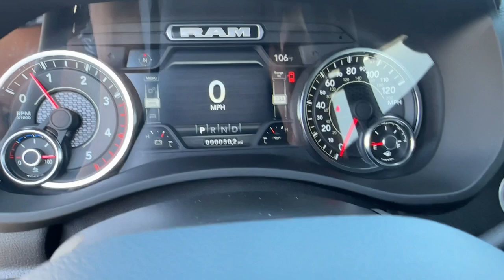2024 Ram 3500 Carson City, Dayton, Reno, Lake Tahoe, Carson valley, Northern Nevada, NV 24T7221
Granite Crystal New 2024 Ram 3500 BIG HORN CREW CAB 4X4 8 BOX available in Carson City, Nevada at Carson City Dodge Jeep. Servicing the Dayton, Reno, Lake Tahoe, Carson valley, Northern Nevada, NV area.
2024 Ram 3500 BIG HORN CREW CAB 4X4 8 BOX - Stock#: 24T7221

Cold Weather Group,Engine Block Heater,MOPAR Winter Front Grille Cover,Night Edition,Wheels: 20 x 8.0 Black Painted Aluminum,Black Exterior Truck Badging,Black Headlamp Bezels,Black Interior Accents,Black RAM Head Tailgate Badge,Black Tail Lamp Bezels,Black Wheel Center Hub,Body Color Door Handles,Gloss Black Nostrils/Molded in Color Black Grille,Body Color Grille Surround,Tires: LT285/60R20E OWL On/Off Road,Painted Front Bumper,Painted Rear Bumper,ParkSense Front/Rear Park Assist System,Radio: Uconnect 5 Nav w/12.0 Display,12 Touchscreen Display,4G LTE Wi-Fi Hot Spot,Air Conditioning ATC w/Dual Zone Control,Alexa Built-In,All R1 High Radios,All Radio Equipped Vehicles,Apple CarPlay,Connected Travel & Traffic Services,Connectivity - US/Canada,Disassociated Touchscreen Display,For Details Visit DriveUconnect.com,Global Telematics Box Module,Google Android Auto,GPS Antenna Input,GPS Navigation,HD Radio,Integrated Voice Command w/Bluetooth,Off-Road Information Pages,Selectable Tire Fill Alert,SiriusXM w/360L,For More Info, Call ,SiriusXM Radio Service,Trailer Tow Pages,Safety Group,Adaptive Cruise Control w/Stop,Adaptive Steering System,Auto High Beam Headlamp Control,Blind Spot & Cross Path Detection,LED Tail Lamps,Cluster 7.0 TFT Color Display,Full Speed Forward Collision Warning Plus,Lane Keep Assist,Leather Wrapped Steering Wheel,Rain Sensitive Windshield Wipers,Rear View Auto Dim Mirror,Steering Wheel Mounted Audio Controls,Towing Technology Group,CTR Stop Lamp w/Cargo View Camera,Surround View Camera System,Trailer Reverse Guidance,Quick Order Package 21Z Big Horn,Dual Rear Wheels,17 Steel Spare Wheel,Wheels: 17 x 6.0 Steel Chrome Clad,6000# Front Axle w/Hub Ext,Box & Rear Fender Clearance Lamps,Bright Wheel Skins,Center Hub,Clearance Lamps,GVWR: 14,000 lbs,Tires: LT235/80R17E BSW AS,Rear Wheelhouse Liners,Heated Seats & Wheel Group,Heated Front Seats,Heated Steering Wheel,Level 1 Equipment Group,Wheels: 18 x 8.0 Polished Aluminum,2nd Row In Floor Storage Bins,Auto Power-Folding Mirrors,Black Exterior Mirrors,Premium Cloth 40/20/40 Bench Seat,2 Way Rear Headrest Seat,40/20/40 Split Bench Seat,4 Way Front Headrests,Power Adjust 8-Way Driver Seat,Front Armrest w/Cupholders,Front Center Seat Cushion Storage,Front Seat Back Map Pockets,Manual Adjust 4-Way Front Passenger Seat,Power 2-Way Driver Lumbar Adjust,Rear 60/40 Folding Seat,Remote USB Port - Charge Only,Storage Tray,Power-Adjustable Convex Aux Mirrors,Dual Glove Boxes,Exterior Mirrors w/Supplemental Signals,Exterior Mirrors Courtesy Lamps,Exterior Mirrors w/Heating Element,Foam Bottle Insert,Footwell Courtesy Lamp,Forward & Reverse Utility Lights,Front Fog Lamps,Glove Box Lamp,Big Horn IP Badge,Locking Lower Glove Box,Power Heated Fold Telescopic Mirrors,Mirror Running Lights,Power Adjust Mirrors,Power Telescoping Mirrors,Rear Dome w/On/Off Switch Lamp,Radio: Uconnect 5 w/8.4 Display,8.4 Touchscreen Display,All R1 Low Radios,Bluetooth Handsfree Phone & Audio,Integrated Center Stack Radio,SiriusXM Satellite Radio,Protection Group,Transfer Case Skid Plate Shield,Transmission: 6-Speed Automatic Aisin AS69RC HD,12.0 Single Rear Wheel Axle,Tip Start,Transmission Oil Cooler,Urethane Shift Control,12.0 Dual Wheel Rear Axle,Engine: 6.7L I6 Cummins HO Turbo Diesel,Active Noise Control System,Capless Fuel Fill w/o Discriminator,Cummins Turbo Diesel Badge,Current Generation Engine Controller,Diesel Exhaust Brake,Dual 730 Amp Maintenance Free Batteries,Electronically Controlled Throttle,GVWR: 12,300 lbs,Heavy Duty Engine Cooling,Selective Catalytic Reduction,Supplemental Heater,I/P Mounted Auxiliary Switches,Dash Pass Thru Wire Circuits,Premium Cloth Bucket Seats,Bucket Seats,Full Length Upgraded Floor Console,5th Wheel/Gooseneck Towing Prep Group,220 Amp Alternator,MOPAR Front & Rear Rubber Floor Mats,3.73 Axle Ratio,Rear Window Defroster,Front License Plate Bracket,50 State Emissions,50 Gallon Fuel Tank,9 Alpine Speakers w/Subwoofer,Wheels: 17 x 6.0 Black Machined Aluminum,Remote Start System,MOPAR Spray In Bedliner,Trailer Surround View Camera System,Manufacturers Statement of Origin,Monotone Paint